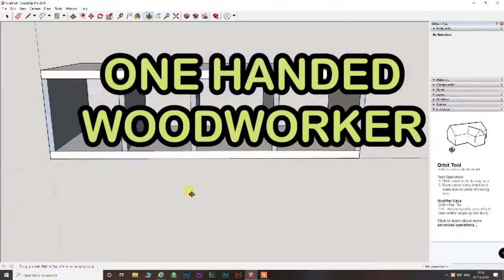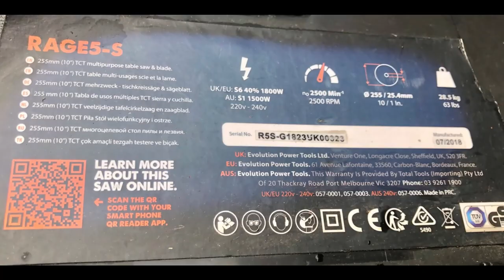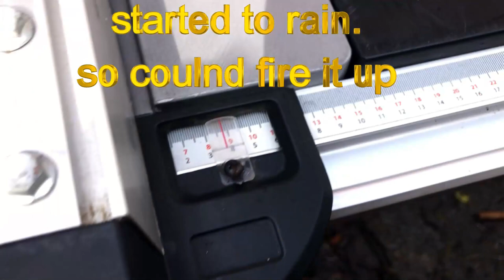EVOLUTION RAGE5 S WAS IN STORAGE NOW BACK IN ACTION